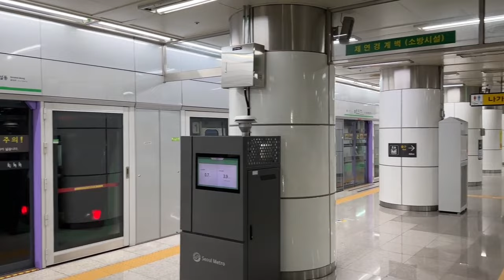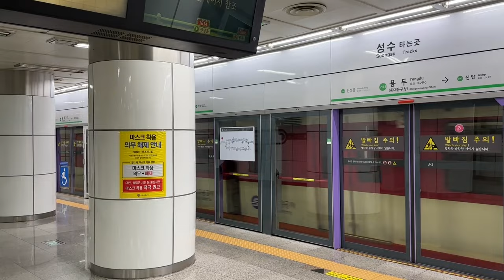서울지하철 2호선 용두역 진입,발차 / Seoul Line2. Yongdu station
서울 동대문구 용두동 용두역을 지나는 성수지선 2호선 전동차입니다.

촬영: 23.05.05

▶도배,사칭,홍보 및 비방성 덧글은 제재 대상입니다 :)
▶본 채널의 영상은 불펌 후 재업로드를 금합니다.